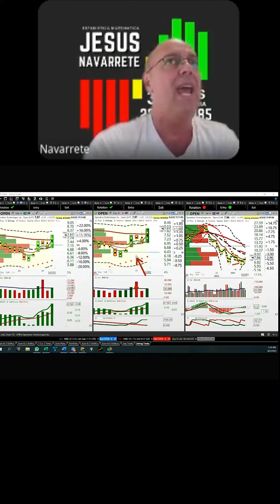Analizando los Mercados y sus condiciones futuras